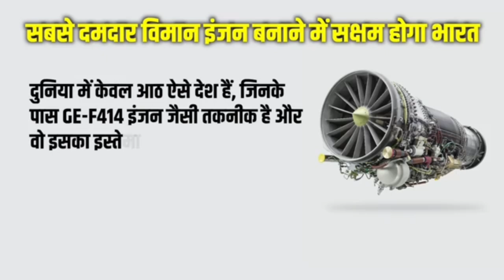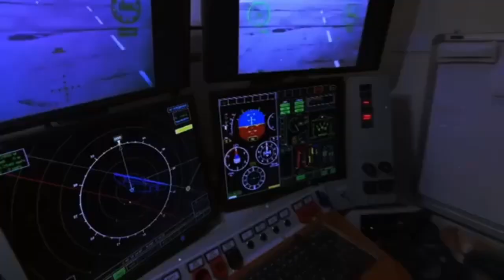Tejas 2 और AMCA पर DRDO ने हिला डाली दुनिया, आ गई सबसे बड़ी गुड न्यूज - GE 414 Engine - DRDO - AMCA!